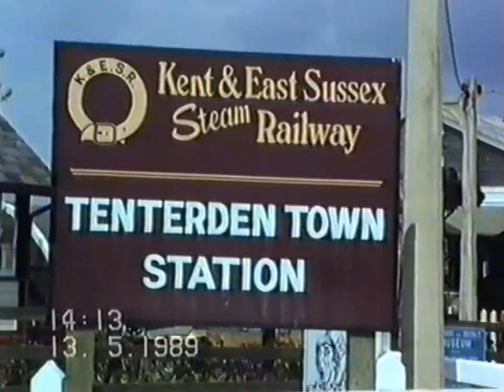Kent & East Sussex Rly 13 5 1989